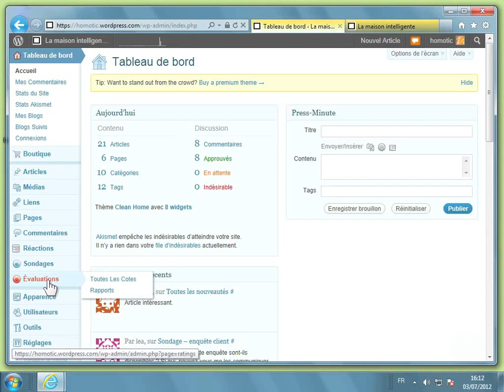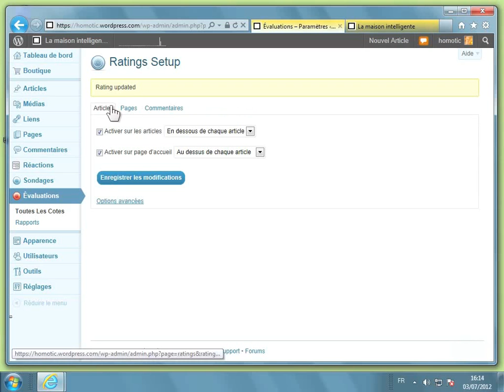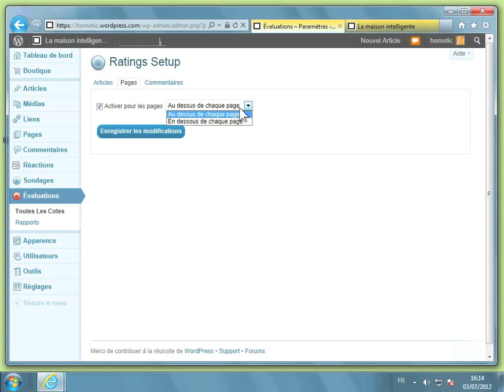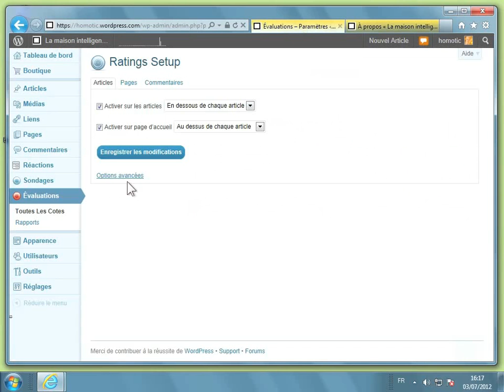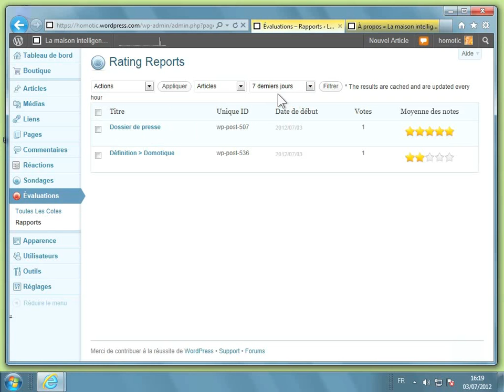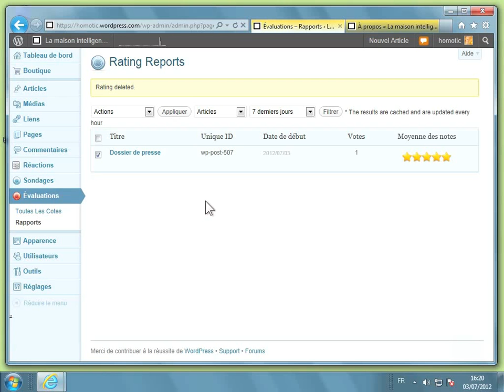7-8 Permettre aux internautes d'évaluer votre blog Wordpress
Configurer et personnaliser son blog wordpress